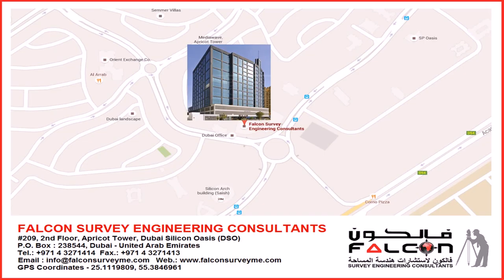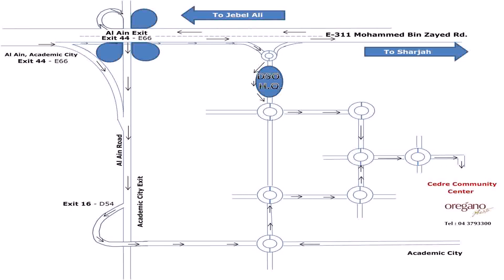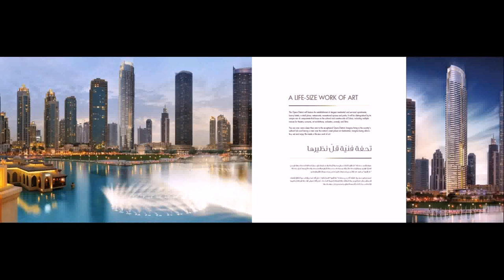Apricot Tower Dubai Silicon Oasis Map (see description)